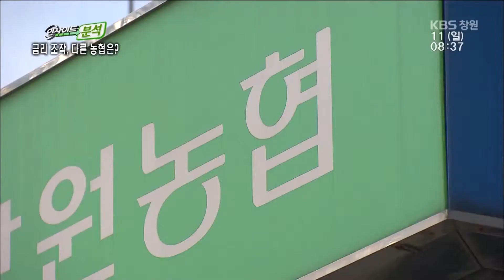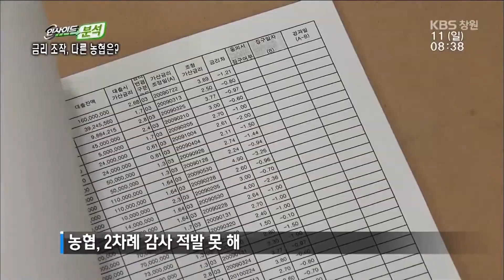[뉴스 인사이드-분석]③ 지역농협 ‘금리조작’ 유사사례우려(2015.10.11.일)